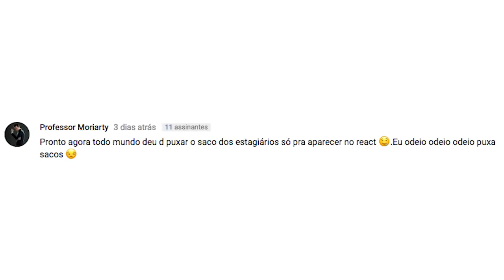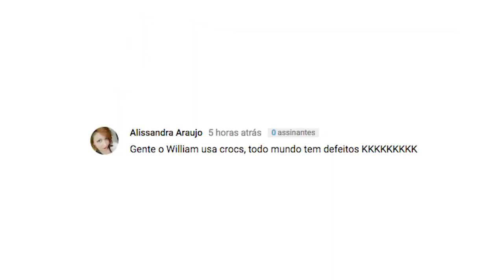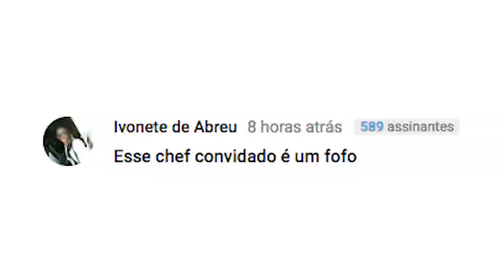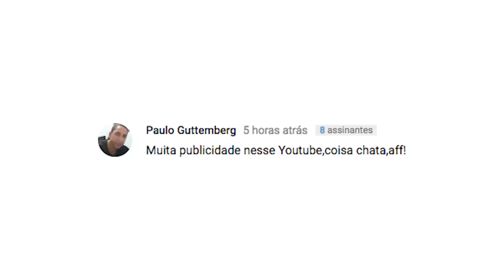MASTERCHEF BRASIL REACT: FELIZ ANO NOVO (É VERDADE ESSE BILETE)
Reagindo a MAIS comentários que vocês deixam aqui no YouTube, porque essa semana teve prova de harmonização no MasterChefProfissionais... e a gente já antecipou um Réveillon Gourmet no MasterChefBR! Afinal, a gente pode até perder a prova, mas não dá pra perder um bom React!

Conteúdo original de 2018.

Canal com os melhores trechos e cortes do programa MasterChef Brasil. Aqui você encontra conteúdos extras de todas as temporadas da maior competição culinária do país!

Veja as TEMPORADAS COMPLETAS no canal oficial @MasterChefBrasil

EndemolShine Brasil, Band e Discovery H&H.